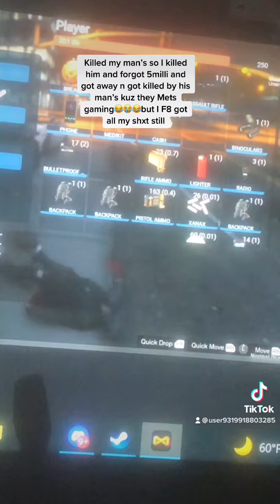Gta 5 lavish life RP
Lavish life RP server come join and play